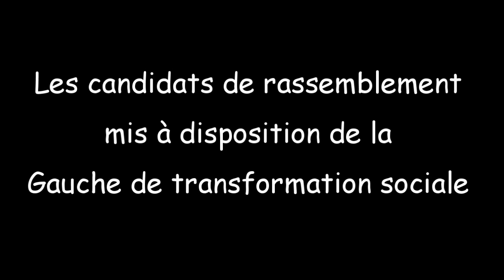candidats rassemblement pcf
Les communistes de la 3ème circonscription du Gard se sont réunis pour désigner leurs candidats de rassemblement mis à la disposition de la Gauche de transformation sociale. Léa COMUSHIAN et Fabien HORVATH se sont exprimés devant les journalistes lors d'une conférence de presse.